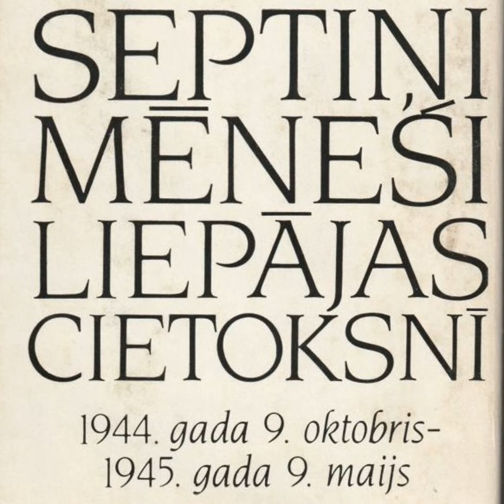63 | Septiņi mēneši Liepājas cietoksnī. Dienasgrāmata | Kardināls Julijans Vaivods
Septiņi mēneši Liepājas cietoksnī | Julijans Vaivods
(1944. gada 9. oktobris - 1945. gada 9. maijs)
No grāmatas oriģinālanotācijas:
Lasītāju rokās tiek nodota Romas Katoļu baznīcas Latvijā pirmā kardināla Julijana Vaivoda memuāru grāmata. Tā ir visādā ziņā unikāla grāmata. Mums tiek dota iespēja iepazīties ar visai maz pētītu un atklātībā mazpazīstamu, sarežģītu laikaposmu Latvijas vēsturē: no 1944. gada beigām līdz 1945. gada sākumam, tai vietā, kurā Latvijā sākās un kurā beidzās II pasaules karš - Kurzemē. Šī grāmata ir savdabīgs laikmeta dokuments, dienasgrāmata, kura ļauj mums iepazīties gan ar straujo, pretrunīgo tā laika notikumu gaitu pasaulē, gan ar liepājnieku sadzīvi, pie tam paver līdzšinējo aizspriedumu un noslēpumainības plīvuru katoļu priestera ikdienai. Un vēl tā ir unikāla grāmata tāpēc, ka tas ir pirmais atjaunotās Rīgas Latviešu biedrības izdevums.
Audiogrāmata ierakstīta Radio Marija Latvija studijā 2018. gadā.
Režija, montāža, balss: Māris Veliks.
Izmantotā mūzika: barnyard waltz (billy banjo).
Visu grāmatu klausies šeit:
go.rml.lv/septini-menesi-liepajas-cietoksni